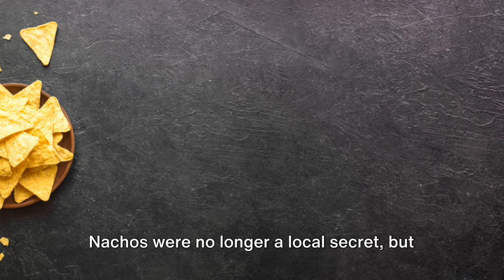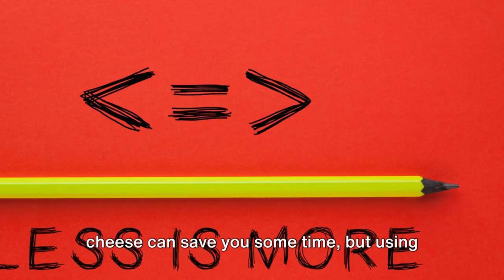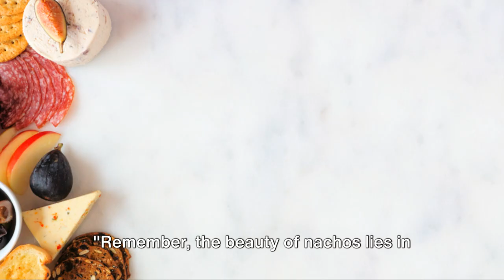Nacho Average History: The Crunchy Tale of Nachos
In this video, we are delving into the mouthwatering world of Nachos – from their inception to crafting the ultimate cheesy, crunchy platter. Join us on a flavorful journey as we uncover the history and share the secrets behind creating the perfect Nachos. Get ready to satisfy your cravings and tantalize your taste buds with this savory snack story. Let's dive in together! 🧀🌶️🥑

OUTLINE:

00:00:00 The Alluring Origin of Nachos

00:02:31 Nachos Cross The Border

00:04:42 Nachos' Evolution and Variations

00:08:05 The Essential Elements of The Perfect Nacho Platter

00:11:10 The Influence of Nachos on Popular Culture

00:13:38 The Future of Nachos

00:16:02 Wrapping Up Our Nacho Journey